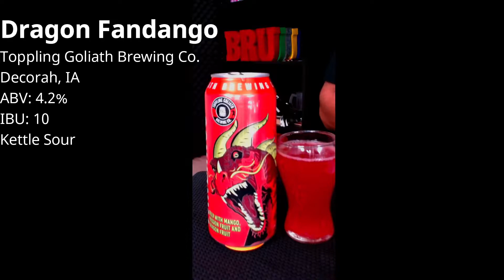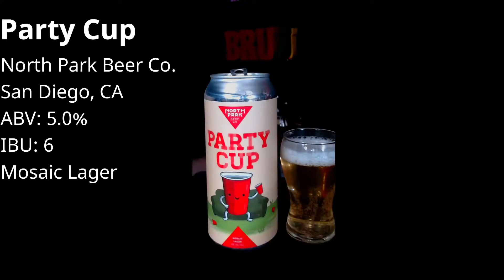Brew Review University: Dodge, Dip, Duck, Dive, and Drink!?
Hello All and welcome to the BRU crew. We would like to introduce our first Average Joe of 2022, Garrett! We are on a journey to expand the horizons for our young craft beer enthusiast and try to show him the things he may be missing when it comes to craft beer. With Breweries such as Toppling Goliath and Russian River, how can anything go wrong! Come join us!

If you are a musician, band, brewery, or would like to be featured on the show please reach out to us on any social media platform or you can email us at .